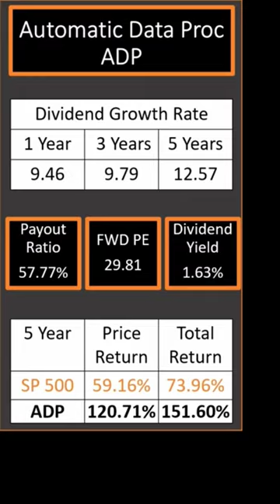Automatic Data Processing (ADP) Stock Snapshot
Welcome to Dividend Stock Snapshots, where we do a quick dive into Dividend Stocks and look at their metrics. Since I'm always researching, I might as well share what I find along the way as I'm working on my own portfolio. Perhaps it may be of help to you, while you are working to build your portfolio. Today's snapshot is ADP - Automatic Data Processing.

If you are new to my channel, I love investing in dividend paying stocks! I'm so motivated and inspired by other dividend investors and their success, that I thought I'd share my journey too! I'm researching for my own portfolio so I might as well share what I find with all of you so we can work toward financial freedom and creating a passive income stream together! :)

I'm not a financial advisor, so the content I share is from my own research and experience as I work toward financial freedom.

You'll notice that I use the resources over at Seeking Alpha ALL the time! It's really my favorite place to do my research for investing and also provides the data needed to create the videos I share with you all. Feel free to use my link if you'd like

Now we all need a way to track those dividend payments that are coming in, take a look at The Dividend Tracker, you may find it as helpful as I do!

And if you are looking to start a simple easy to use Brokerage Account and receive a free stock, you can try Robinhood

Stay hopeful and Be Well!

The Hopeful Investor
XOXO